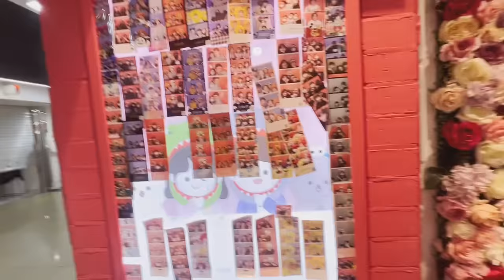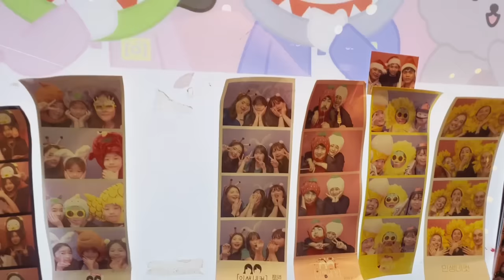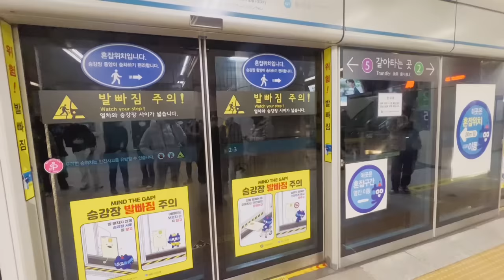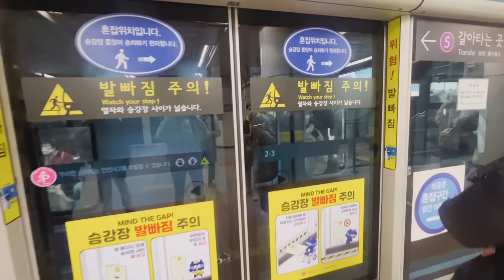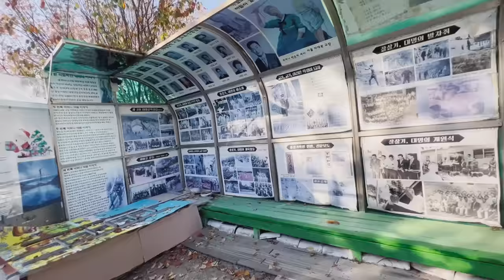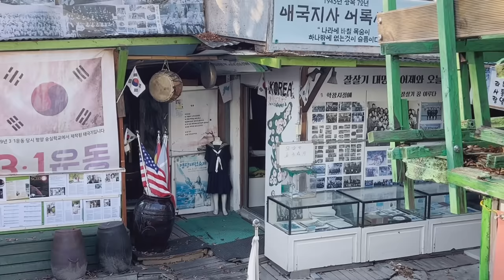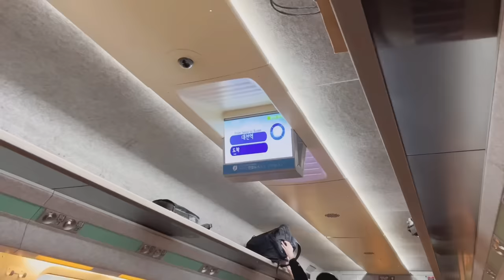REAL VLOG # NEMO Солонгост...